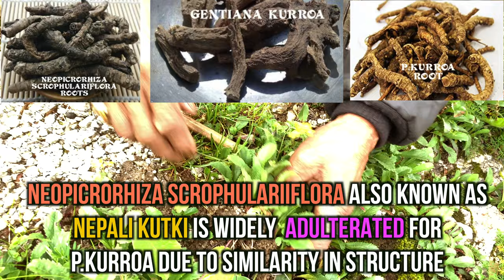Himalayan Herbs- Kadu, Kutki, कुटकी, कडु, Herbs That heal Liver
In this series, I will try and catalogue individual Ayurveda herbs as collected from the wild. I will try and give an overview about their identification, uses and ethno-medicinal and traditional knowledge.In this episode I give an overview about Kadu often substituted for the Ayurvedic herb kutki

ONLINE COURSES BY ME
Foundations of Āyurveda Online Course

RECOMMENDED YOUTUBE PLAYLISTS ON MY CHANNEL

External Audio & Music Credits if not Mentioned